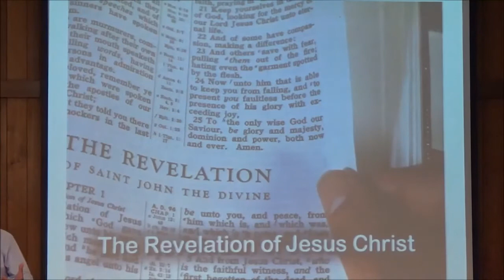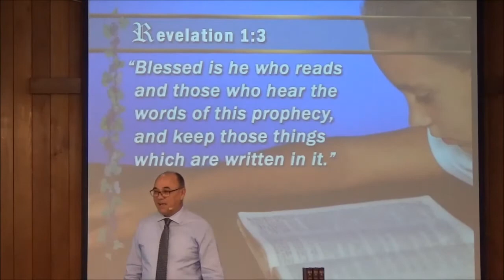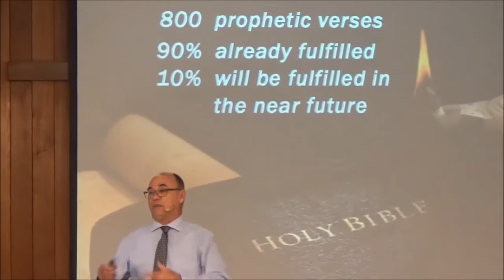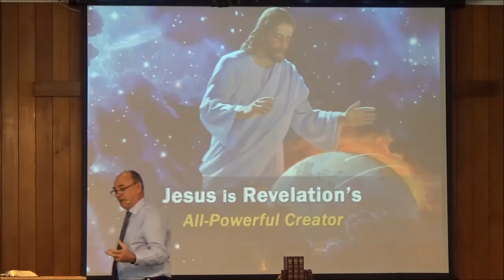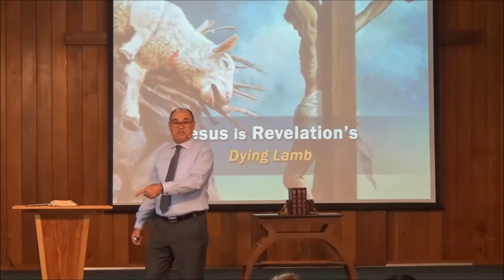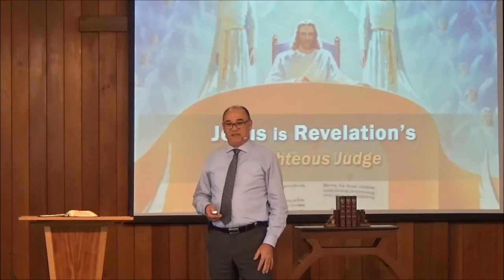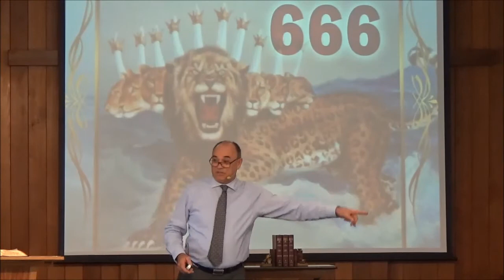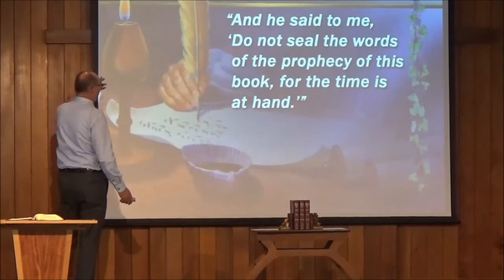Peter Howard - A perfect picture of the Lord Jesus Christ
“Fear God and give glory to Him, for the hour of His judgment has come; and worship Him who made heaven and earth, the sea and springs of water.” Rev 14:7

There is a bible book that shows us the full power and glory of Jesus Christ - it is the book of Revelation.   It is God's final message to a dying world, and it is a message of hope. Revelation reveals Jesus to be the Alpha and the Omega, the Beginning and the End, the Light of the World, the All-powerful Creator, the Lamb of God, our Righteous Judge, the Coming King and Triumphant Conqueror.  World events spiral out of control, but Jesus Christ will take us home.

And he said to me, “Do not seal the words of the prophecy of this book, for the time is at hand.  He who is unjust, let him be unjust still; he who is filthy, let him be filthy still; he who is righteous, let him be righteous still; he who is holy, let him be holy still.”  “And behold, I am coming quickly, and My reward is with Me, to give to every one according to his work.  I am the Alpha and the Omega, the Beginning and the End, the First and the Last.” Rev 22:10-13